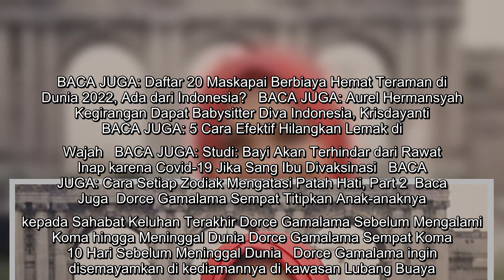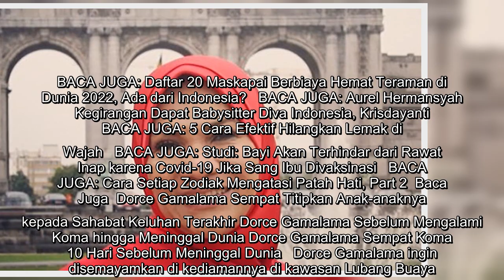Cerita Dorce Gamalama Siapkan Kain Kafan dan Penutup Keranda untuk Hari Kematiannya